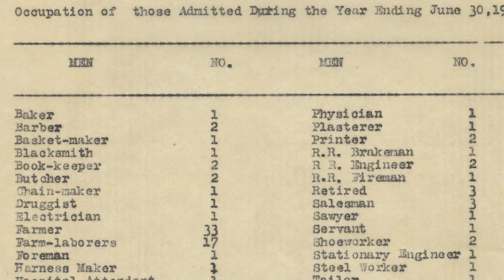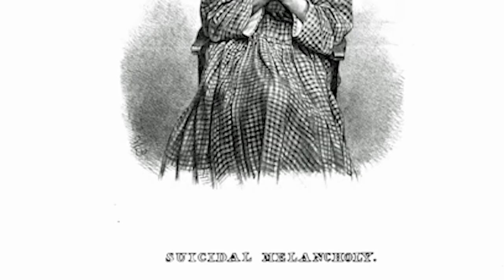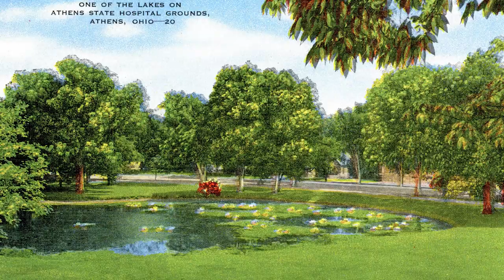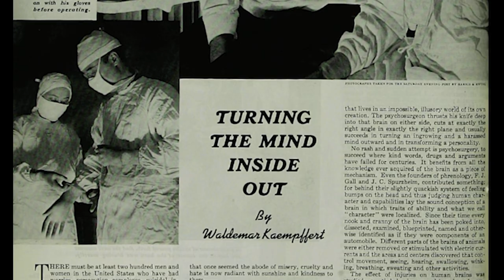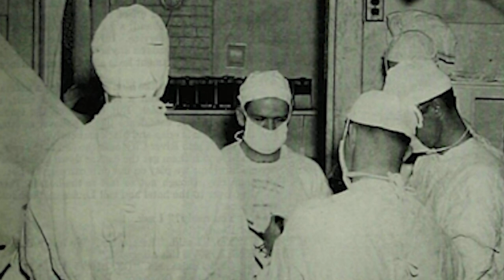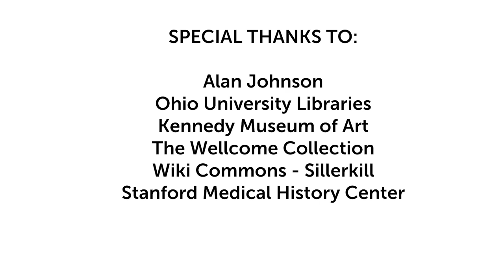Echoes Extra: Revolution in Mental Healthcare, Athens Lunatic Asylum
Explore the intriguing history of the Athens Lunatic Asylum in this captivating video. From its opening in 1874 to the groundbreaking moral treatment era pioneered by Thomas Story Kirkbride, discover how this asylum aimed to provide a more humane environment for those with mental illness. The video delves into the challenges faced during the mid-1900s, including the controversial practices of Dr. Walter Freeman and the subsequent shift towards community-based treatment. Explore a brief overview of the evolution of mental health care and reflect on the current challenges facing the treatment of mental illness in Ohio.

This video is a video adaption of the feature story in the January/February 2024 issue of Echoes Magazine, Ohio History Connection's members-only bi-monthly publication. To receive your own Echoes magazine and discover other unique Ohio stories, join Ohio History Connection today